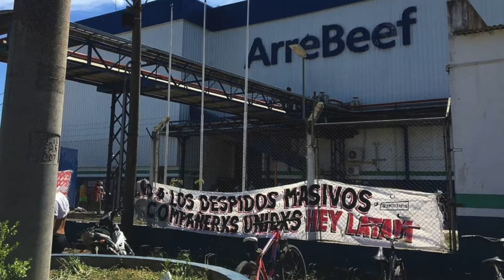Argentinien: "Die Bosse wollen, dass wir eine Krise zahlen, die wir nicht verursacht haben"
Am vergangenen Wochenende war unsere Genossin Inés In in Rosario in Argentinien, um den Arbeitskampf der Entlassenen des Callcenters Hey Latam zu unterstützen. Sie interviewte Emir, der zu den Entlassenen gehört.

Die Kolleg:innen haben sich seit April demokratisch gegen die Entlassungen der Bosse organisiert und kämpfen seit 90 Tagen gegen die Schließung des Unternehmens – die meiste Zeit davon haben sie vor dem Gebäude kampiert, was sie inzwischen friedlich besetzt haben. Jetzt kämpfen sie für die Gründung einer Kooperative, die ihr Wissen für die Bedürfnisse der Gesellschaft einsetzt, wie zum Beispiel Telefonhotline 144, die sich mit Fällen von geschlechtsspezifischer Gewalt befasst, oder die Covid-19-Impfung.